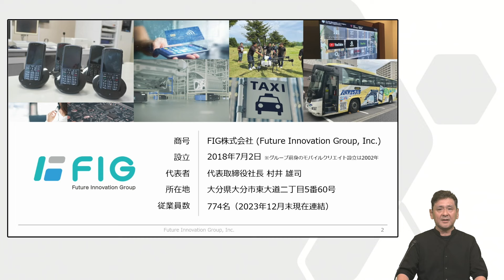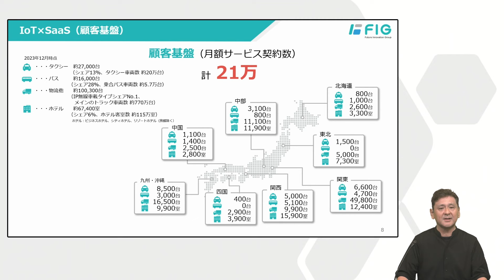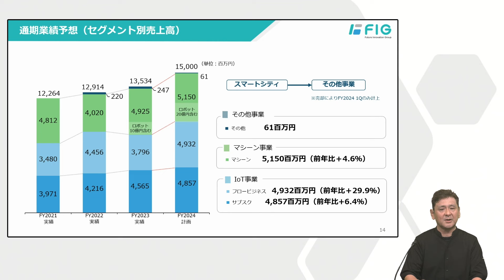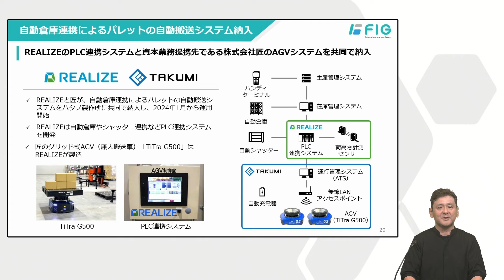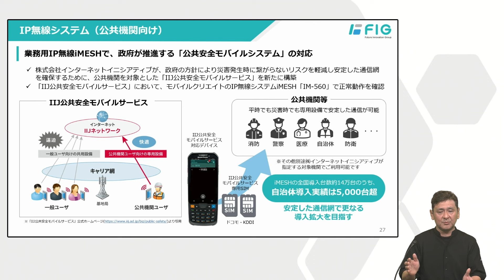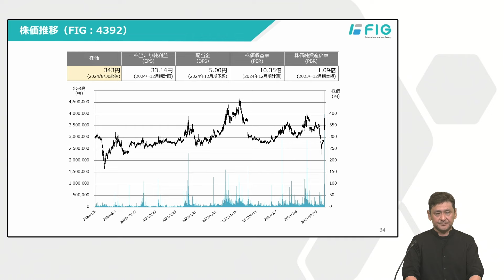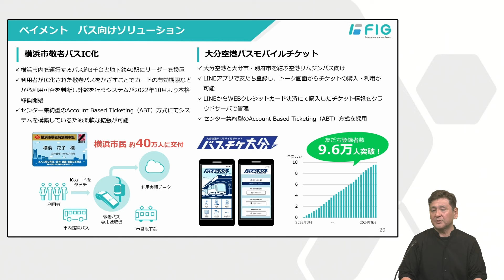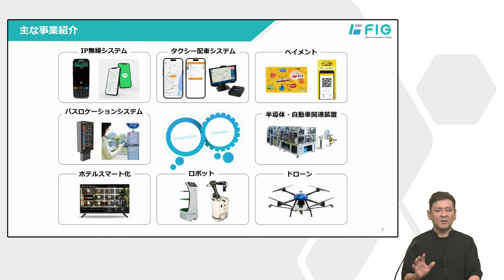【IR広告】FIG株式会社 個人投資家向けIR説明会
収録日：2024年9月4日（水）
銘柄コード：4392

4392_IR動画

本動画はIR広告であり、企業から提供を受けた資料をもとに掲載しておりますが、本広告を以って楽天証券が特定の銘柄の売買を推奨するものではありません。掲載内容は、今後告知なく変更される可能性があり、また最新の情報でない可能性があります。IRに関する最新情報は、企業のホームページをご確認ください。